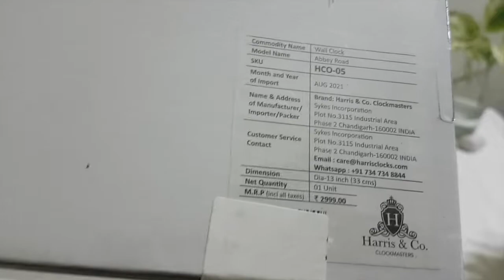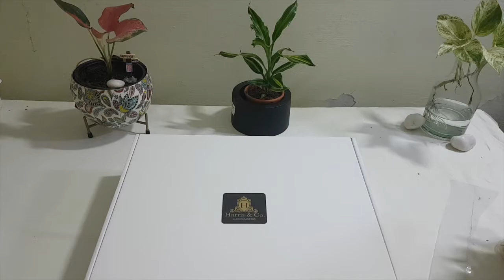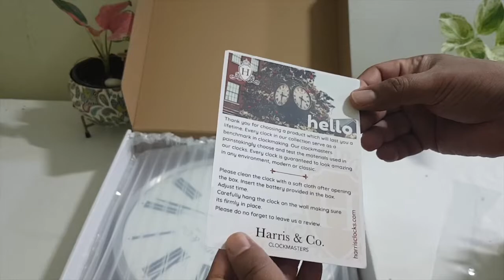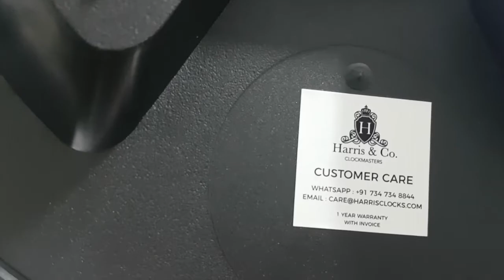HARRIS & CO. CLOCKMASTERS Noiseless Technology Clock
HARRIS & CO. CLOCKMASTERS Noiseless Technology Clock - (13 inch, White)

Metal Frame
Curved Glass
Noiseless Technology
Roman Design